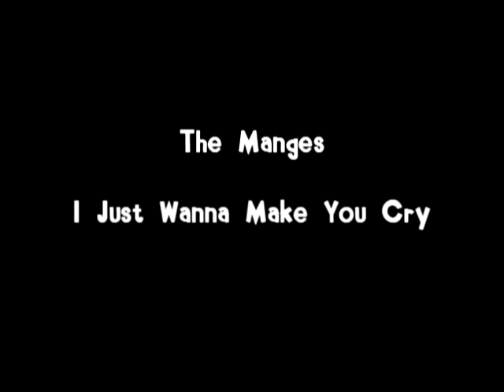The Manges - I Just Wanna Make You Cry